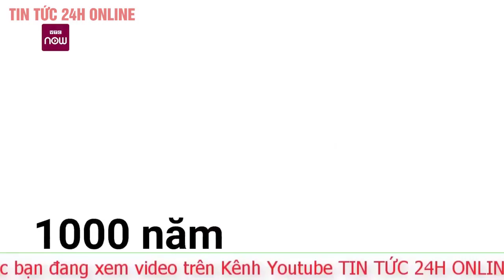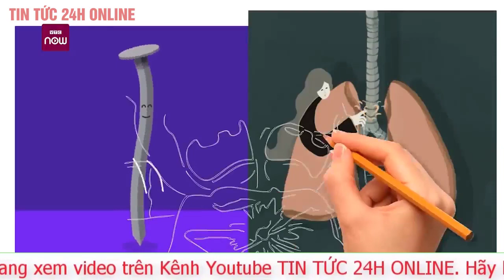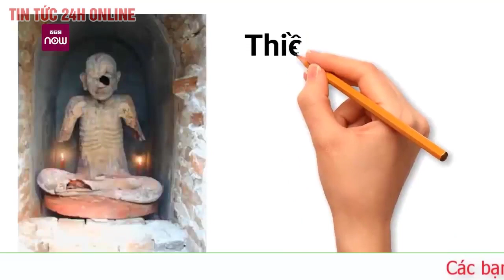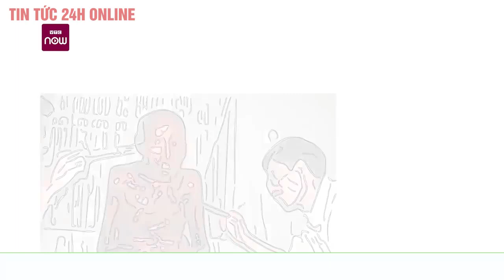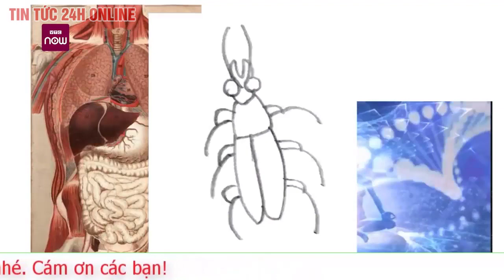Chuyện lạ mới nhất Hé Lộ “Thân thể kim cương bất hoại” của các bậc tu hành | TV24h